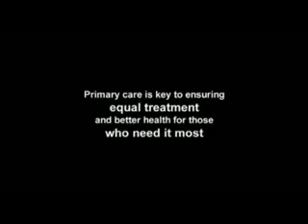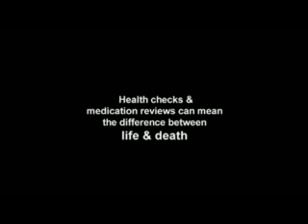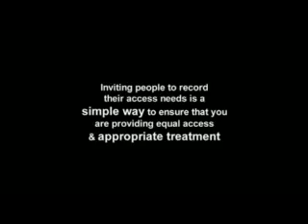Closing the Gap (part 1 of 2) (subtitled)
'Closing the Gap' is a powerful documentary depicting the real life experiences of four people with learning disabilities and/or mental health problems in primary health care. It contains examples of good practice and important recommendations designed to help primary care practitioners.

This film can be used in training situations or for general viewing. It is supported by the Department of Health for use in the NHS. If you are a trainer, you are welcome to include the film and recommendations in your training session.